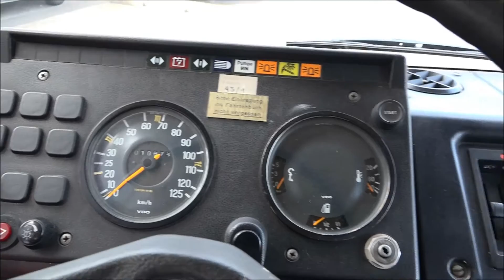MERCEDES-BENZ LF 409 FIRETRUCK 1979 - VIDEO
This Mercedes-Benz LF 409 was produced in 1979 and in the same year rebuilt as firetruck by the company Bachert. The car has the original first red paint and has several original accessories such as the flashing lights, sirens and external waterpump. The car has 9 seats in good condition. The loading space contains several original materials such as the original lockers, hoses and waterpump. The Mercedes-Benz has the original 2277CC, 4 cyl engine and manual gearbox. The car has only driven 10.677 Kms. This special and original firetruck is great for advertising and a collectorsitem also.

Dieser Mercedes-Benz LF409 ist produziert in 1979 und im selben Jahr umgebaut worden bis Feuerwehrauto von der Firma Bachert. Er hat die originale erste rote Lackierung und viele orginale Zubehöre, wie Blaulichte, Sirenen und externe Wasserpumpe. Das Interieur hat 9 Sitze in gutem Zustand. Das Laderaum ist eingerichtet für Materiale, wovon viele originale Stücke noch anwesend sind. Er hat die orginale Schranke, Hosen und Wasserpumpe. Das Auto hat den 2277CC, 4 Zyl Originalmotor mit Handgetriebe und hat nur 10.677 Km gefahren. Dieser speziale und besondere Mercedes ist sehr geeignet für Werbekampagne sondern auch für Sammler.

Cette Mercedes-Benz LF409 est livree en 1979 et converti en camion de pompier par la firme Bachert en 1979 aussi. Elle a peinture rouge d’origine et plus d’accessoires d’origines p.e. les gyrophares, sirènes et pompe à eau d’origine externe. Voiture a 9 sieges en bon etat. Espace reservé au chargement a plus des pieces d’origines p.e. armoires, tuyau et pompe à eau. Cette Mercedes a moteur d’origine de 2277CC, 4 cyl avec boite manuelle, a roulée seulement 10.677 km. Cette camion de pompiers speciale est parfait pour publicité ou collectionneurs.

Deze Mercedes-Benz LF409 is geproduceerd in 1979 en in dat zelfde bouwjaar omgebouwd door de firma Bachert tot brandweervoertuig. De Mercedes-Benz beschikt over de originele eerste rode lak en is voorzien van diverse originele accessoires, zoals de werkende zwaailichten, sirenes en externe waterpomp. Het interieur van de cabine is ingericht voor 9 personen. Alle zetels en banken zijn in goede staat. De laadruimte van de opbouw is ingericht voor werkmateriaal, waarvan diverse originele stukken nog aanwezig zijn.  Zo beschikt de Brandweer over de originele kasten, slangen en waterpomp. Technisch is de Mercedes-Benz voorzien van de originele 2.277cc 4 cilinder motor, gekoppeld aan de handgeschakelde versnellingsbak en heeft pas 10.677 km gelopen. Deze bijzondere en originele brandweerwagen is ideaal als reclameobject, maar ook zeker een collectorsitem.

4 hrs voiture de Paris, 2 hrs voiture de Lille.